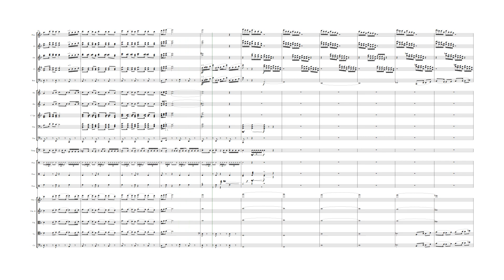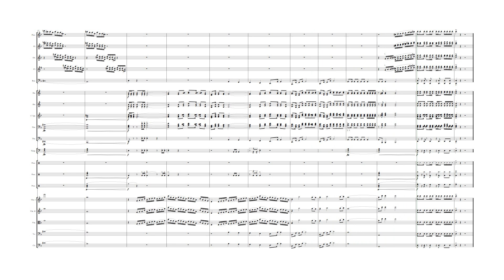Time to Face Our Destiny!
Imaginary soundtrack to a video game that doesn't exist.